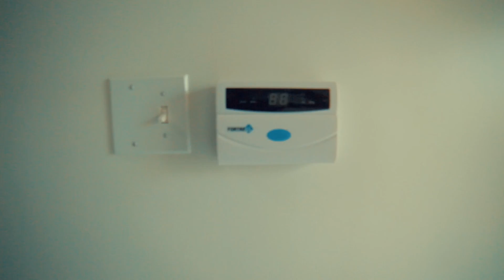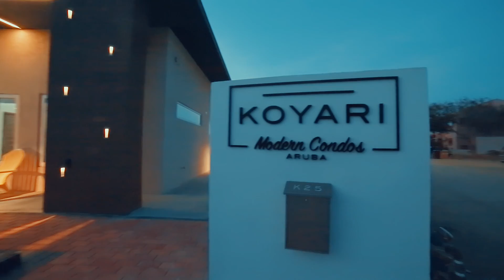Koyari modern Condos Aruba - App 2 - HD 1080p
We invite you to take a tour inside our spacious and modern apartments. We present to you Koyari Modern Condos Apartment 2